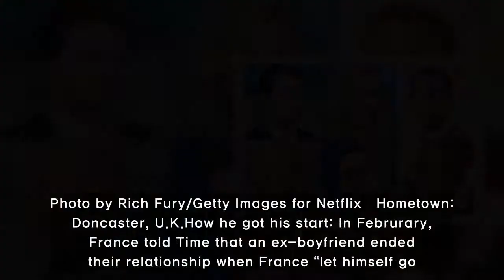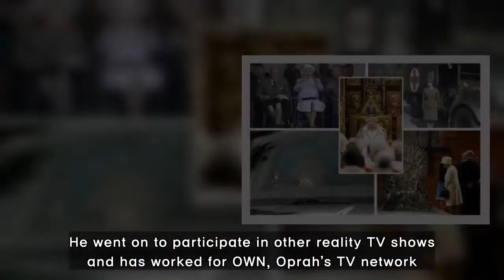Here's how the 'Queer Eye' Fab Five got their starts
With much-respected change and plenty of heartfelt moments, the Netflix original series Queer Eye has kept fans hooked for two seasons. Though the second season premiered only last week, the eight episodes have left binge-watchers wanting more of their favorite reality stars.Queer Eye expanded on th
[Title],  queer, eye, withdrawal, heres, how, you, can, follow, fab, five, season